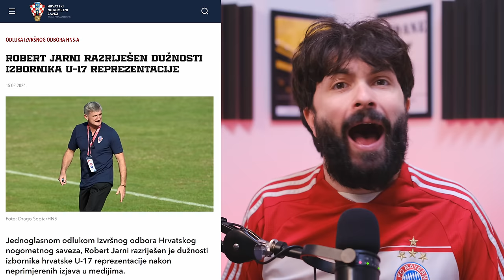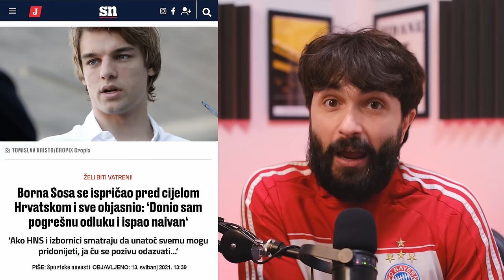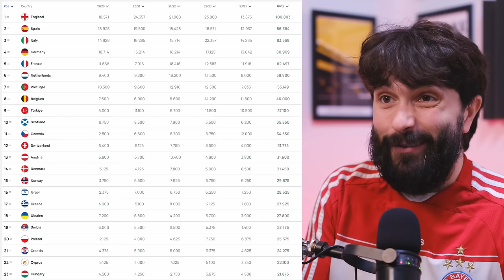Izbornik Hrvatske dobio OTKAZ jer je "KLAUN" koji navija PROTIV hrvatskog kluba | The Offside #210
Screenshot: HNS